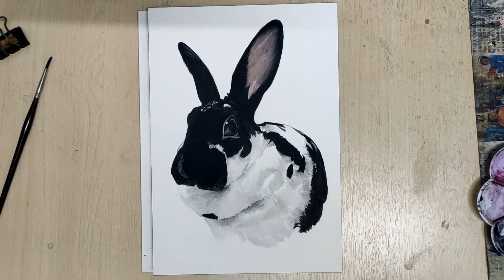【WATERCOLOUR】A CUTE RABBIT WATERCOLOR PAINTING